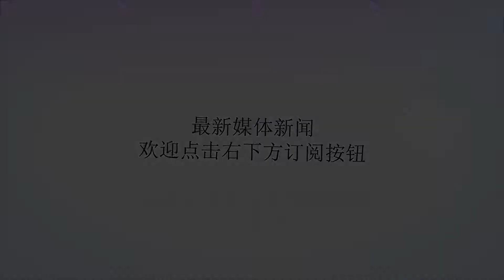1战暴露关键问题！曝皇马欲为贝尔寻找替补 C罗新队友或1亿能拿下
谢谢！北京时间9月23日，西甲联赛继续进行，上赛季联赛第三皇马在主场迎战硬骨头西班牙人。在一场艰难的比赛过后，皇马凭借1.5亿帝星阿森西奥的破荒进球，1-0战胜对手，捍卫了主场荣誉，同时暂时性登上积分榜榜首。本场比赛，皇马主教练洛佩特吉对球队进行大规模的轮换，贝尔、克罗斯、马塞洛等球员都在替补席上待命。正是赛后，很多媒体都表示，贝尔的替补是皇马没有痛快的赢下这场比赛的关键原因。阿森西奥和伊斯科这两名技术性球员让球队在反击时速度打不起来，过于粘球，如果有贝尔在场的话，皇马的进攻可能要直接和有效地多，进球可能也不会这么艰难。这一点很像2010年世界杯的西班牙国家队，统统是1-0主义。眼看着在贝尔休息时皇马踢得这么艰难，球队高层应该做出一些适当的改变来让皇马破除阻碍，继续前进。日前，据西班牙媒体《足球先生》报道，皇马为了让贝尔不在场上的时候球队依然保持超强的攻击力，他们决定紧急推动一桩转会交易的进行。此前，皇马一直和一个前锋球员联系在一起，那就是意甲尤文图斯队的前锋——迪巴拉。由于球风跟梅西类似，迪巴拉也被大家誉为“低配版梅西”。本赛季，由于C罗的到来，迪巴拉的出场时间被严重压缩，至今只为尤文出战3场比赛，至今颗粒未收。这种局面的产生很大程度上是因为C罗的到来让整个球队都围绕他打磨阵型，迪巴拉就成为了牺牲品。这就造成了迪巴拉的困局，他可能不得不寻求离队，去寻找更多的出场机会。而皇马正是看到了迪巴拉在尤文被放在替补席上，这才欣喜若狂地再次向尤文发起了求购申请。​迪巴拉的到来会丰富皇马的进攻选择，让洛佩特吉可以排出不一样的进攻阵容，不过这可能会影响皇马阵中一些球员的出场时间，当然，这都是后话了。据悉，皇马为迪巴拉准备了1亿欧元的转会费，准备说服尤文放走这位新晋的C罗搭档。要知道，在上个赛季，迪巴拉的转会费一度飙升到1.5亿欧元，如今受到C罗的影响，身价有了一定程度的下降，这也是没有办法的事情。但是这不意味迪巴拉的实力下降，24岁的他依然有成长为巨星的潜力。这么说吧，皇马1亿买他，绝对不亏。